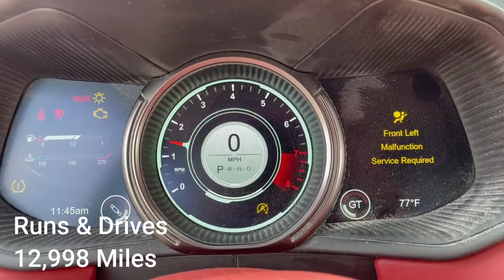2018 Aston Martin DB11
2018 Aston Martin DB11 coming up for auction, lot # 54054191. Located at Yard #63, Nashville TN.